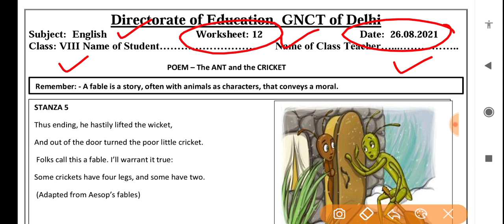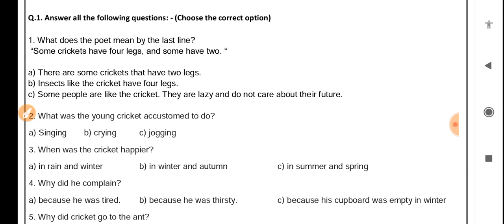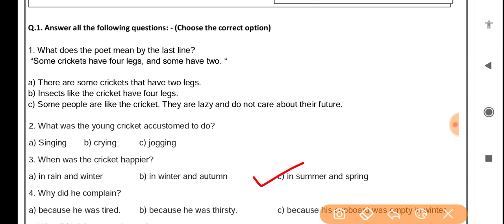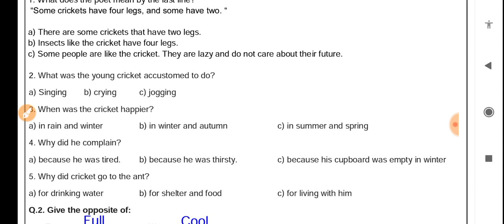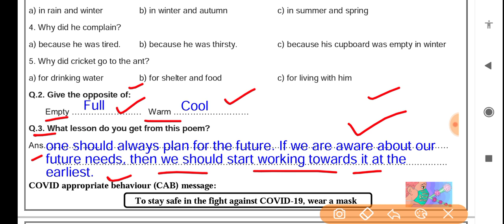English worksheet 12 class 8 (26/8/21) worksheet 12 English class 8 /class 8 worksheet 12 English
English worksheet 12 class8 (26/8/21)/ worksheet 12 English class8 /class8 worksheet 12 English